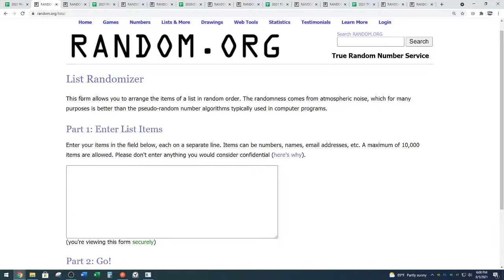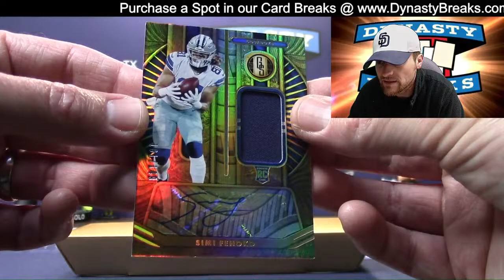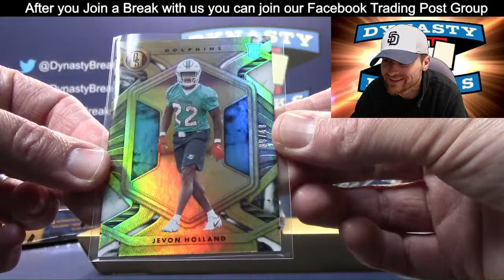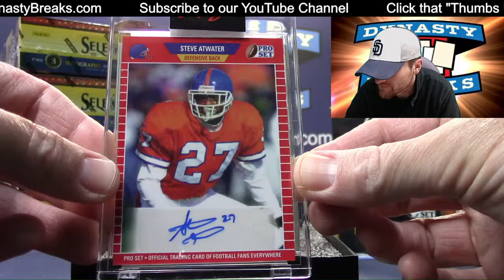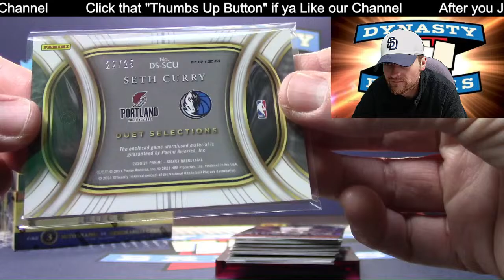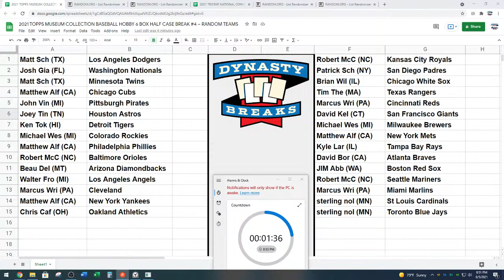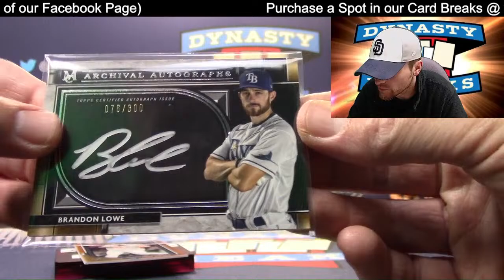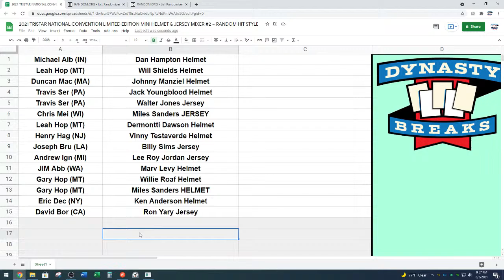DYNASTY BREAKS - Sports Card Box and Case Group Breaks